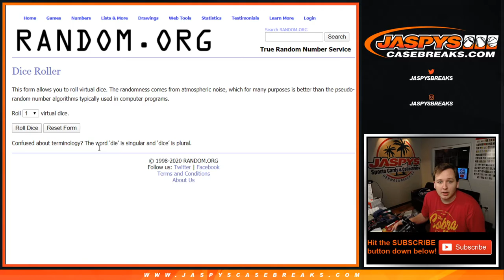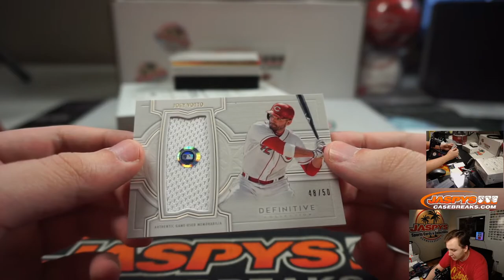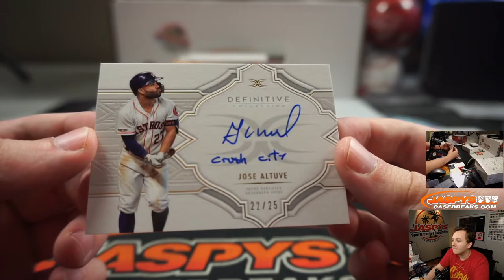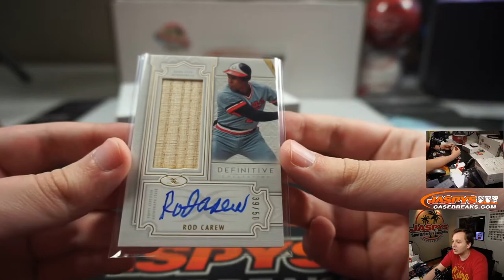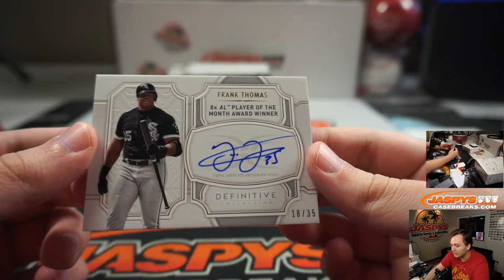5/7 - 2020 Topps Definitive 1-Box PYT #8